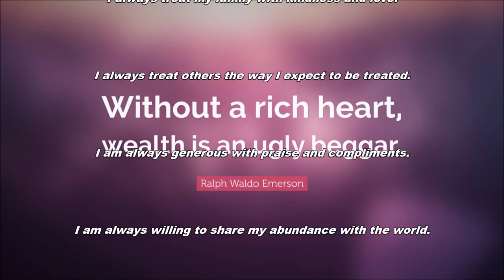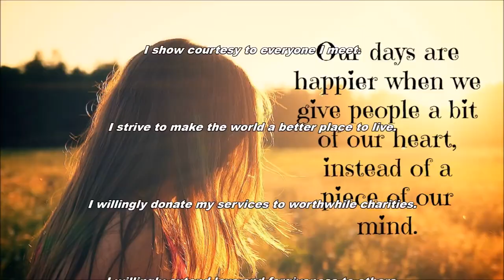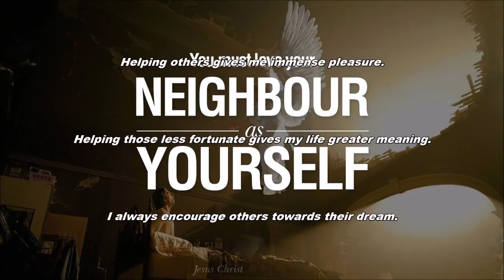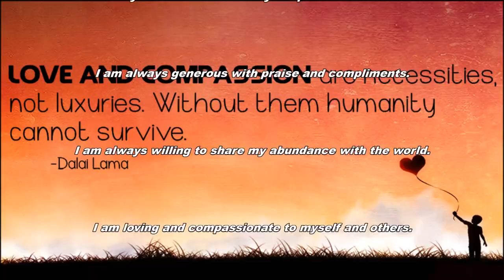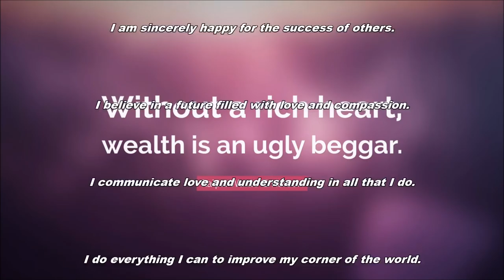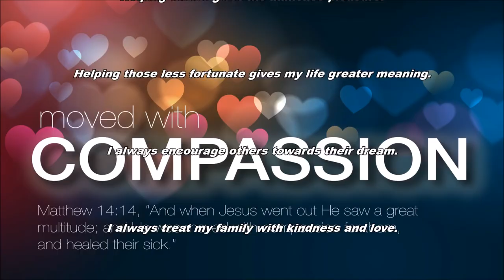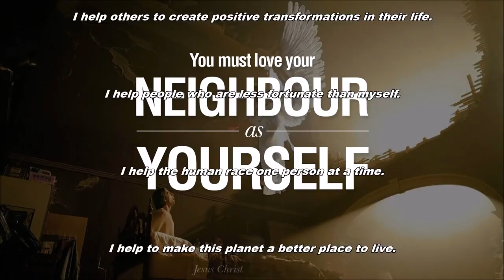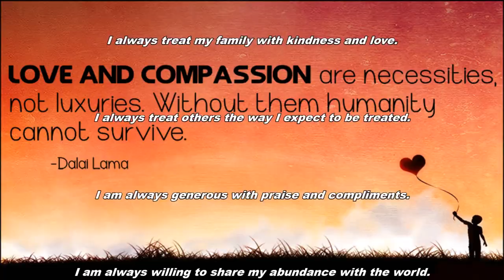Be More Compassionate Subliminal Audio + Visual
Be More Compassionate Subliminal.

Text & Audio Affirmations:
I extend my compassion to everyone.
I relate to others with love and understanding.
Being compassionate helps me to be a more peaceful, happy person.
Compassion naturally flows from the heart of my inner being.
I exercise compassion through my words and actions.
Every kind word I express comes back to me multiplied.
Giving freely to others makes me feel wonderful.
Helping others gives me immense pleasure.
Helping those less fortunate gives my life greater meaning.
I always encourage others towards their dream.
I always treat my family with kindness and love.
I always treat others the way I expect to be treated.
I am always generous with praise and compliments.
I am always willing to share my abundance with the world.
I am loving and compassionate to myself and others.
I am committed to helping build a better world for everyone.
I am gentle with myself and others.
I am sincerely happy for the success of others.
I believe in a future filled with love and compassion.
I communicate love and understanding in all that I do.
I do everything I can to improve my corner of the world.
I enjoy contributing to the well-being and success of others.
I extend loving energy to humanity today.
I fill my heart with compassion.
I freely spread kindness to everyone I meet.
I generate warm feelings wherever I go.
I generously give and graciously receive.
I give generously to worthy charities.
I give positive support to those who need it.
I give regularly to worthy causes.
I happily give away those things I no longer need or use.
I have a loving heart and an open mind.
I have a never-ending supply of kindness and compassion.
I help others improve the quality of their lives.
I help others to create positive transformations in their life.
I help people who are less fortunate than myself.
I help the human race one person at a time.
I help to make this planet a better place to live.
I love helping others reach their dreams.
I make a genuine effort to help people feel appreciated.
I make a positive difference in the world.
I send thoughts of joy and contentment to everyone.
I share happiness and prosperity with everyone I meet.
I share my talents and skills with humanity.
I share my wealth with those who are less fortunate.
I share my wisdom and knowledge by helping anyone I can.
I show courtesy to everyone I meet.
I strive to make the world a better place to live.
I willingly extend love and forgiveness to others.
Kindness is an integral part of my being.
My acts of kindness spring from my loving attitude toward the world.
My compassion flows freely and effortlessly.
My compassion is always finding new outlets for expression.
My entire being is filled with great compassion for humanity.
My first reaction in every situation is gentleness and understanding.
My genuine kindness produces positive energy in the world around me.
My heart overflows with compassion and kindness.
My mind is open and my words are kind.
My relaxed and loving attitude motivates others to be kind and patient.
My wealth allows me to help so many people.
My words and actions help heal the world.
The more kind and gentle I am, the more positive energy I spread.
Through my generosity, my world expands beyond all boundaries.
Today I bless my being with boundless compassion.
All that I give to others comes back to me multifold.

Watch in HD. Headphones/Earphones are optional. Use this subliminal video often to be more compassionate. Watch and listen for best results. You can still get results from just watching or just listening if that's more convenient for you. This subliminal video has both audio and visual affirmations. Set to a comfortable volume. Use at least once a day until no longer needed. There are no binaural beats or frequencies in this video.